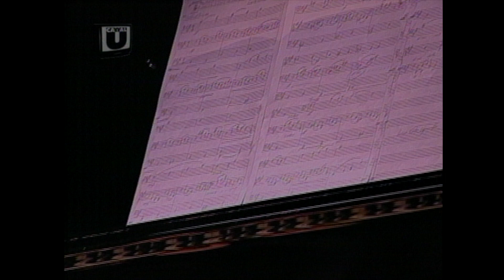LUIS CARLOS FIGUEROA S. Reverie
El maestro LUIS CARLOS FIGUEROA nació en Cali el 12 de octubre de 1923.

¡Felicidades, querido maestro Luis Carlos, en sus 100 años!